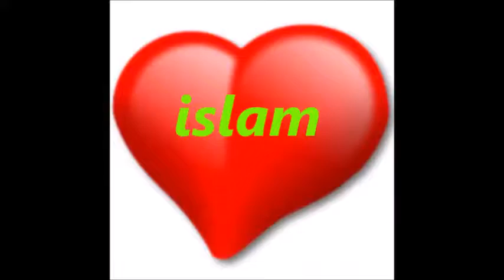Ολλανδικά πολιτικός και ο γιος του προσηλυτίστηκαν στο Ισλάμ